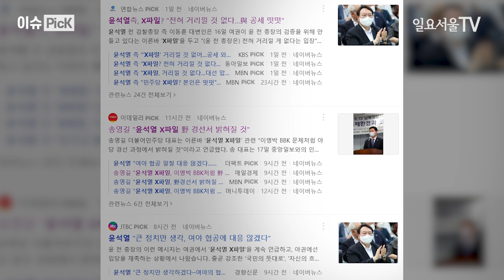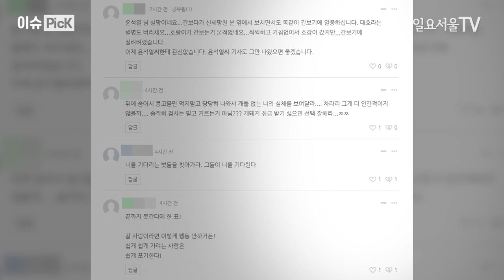[이슈 PicK] “내 갈 길 가겠다”는 윤석열 ‘안철수 과오 밟을라’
윤석열 전 검찰총장이 대변인을 내세우며 본격 정치 행보를 시작할 것으로 예측되는 가운데,  17일 “내 갈 길만 가고, 내 할 일만 하겠다”며 국민의힘 입당 압박에 선을 그었습니다. 일각에선 ‘제3지대 창당’ 가능성을 열어둔 것이 아니냐는 얘기도 나옵니다.

앞서 윤석열 전 총장은 더불어민주당으로부터 ‘윤석열 X파일’을 공개하겠다며 파상공세를 받는 상황인데요.

송영길 더불어민주당 대표는 지난 16일 한 언론과의 인터뷰에서 “이명박 BBK 문제처럼 야당 경선 과정에서 밝혀질 것”이라며 윤석열 전 총장의 검증 자료를 모으고 있다고 밝혔습니다.

또한 송영길 대표는 “윤석열 전 총장이 쉽게 국민의힘에 입당하지 못할 것”이라며 “검증 과정에서 상처 입고 탈락할 수도 있다”고 주장했습니다.

국민의힘에서도 내부 윤석열 전 총장의 입당이 미뤄지자 불만이 누적되는 분위기가 생겨났는데요. 이에 당에선 조속한 입당을 촉구하는 상황입니다.

이준석 국민의힘 당대표는 지난 15일 ‘버스 정시출발론’의 사례를 말하며 입당 결단을 촉구했습니다.

이준석 당대표는 “대선이 내년 3월이면 6개월 정도는 당원들과 호흡하는 과정이 있어야먄 나중에 적극적인 서포트를 받을 수 있다”며 8월을 입당 마지노선 기간으로 제시했습니다.

국민의힘 대선주자들의 요구도 이어졌습니다. 대선 출마에 도전한 하태경 의원은 “입당은 빠를수록 좋다”, “늦으면 늦을수록 (4·7 서울시장 보궐선거 때) 안철수(국민의당 대표)의 선례가 있지 않냐”고 경고했습니다.

원희룡 제주도지사도 윤석열 전 총장을 ‘특정인’에 비유하며 “당의 대선버스가 정시에 출발해야 한다”, “대선 경선 일정에 차질을 빚지 않아야 한다”고 강조했습니다.

유승민 전 국민의힘 의원도 “대통령이 되겠다는 솔직한 의견을 드러내면서 국민들한테 선택권을 드리는 게 원칙”이라며 “간 보기 제발 그만하고 빨리 (대선) 링 위에 올라오라”고 압박했습니다.

반면 ‘6월 말 7월 초’ 정치 입문 선언을 준비 중인 윤석열 전 총장 측은 “그냥 들어가는 건 ‘윤석열식’이 아니다”, “페이스대로 가야 한다는 말도 많이 듣고 있다”고 설명했습니다.

윤석열 전 총장에겐 당내 경선 과정에서 본격적인 후보 검증에 들어가는 게 불리할 수도 있다는 시각인데요. 이와 달리 국민의힘은 윤석열 전 총장을 당내 대선 경선에 참여시켜야 ‘불확실성’을 최소화할 수 있다고 보는 시각입니다.

하지만 윤석열 전 검찰총장은 17일 “여야 협공에 일절 대응하지 않겠다”고 단언했습니다. 그러면서 “국민을 통합해 국가적 과제를 해결할 수 있는 ‘큰 정치’만 생각하겠다”고 말했는데요.

윤석열 전 총장이 여야의 압박에 직면하면서도 한편으론 안철수 국민의당 대표처럼 ‘제3지대 창당’, ‘원외 단일화’의 길을 바라보는 방향성이 아니냐는 추측이 이어지고 있습니다.

네티즌들은 “뒤에 숨어서 콩고물만 먹지 말고 당당히 나와서 실체를 보여달라”, “차차 아시게 되지 않겠나 싶다란 표현은 아직 간을 덜 봤다와 같은 말”이란 반응이 다수입니다.

윤석열 전 총장이 예고한 6월 말, 7월 초까진 아직 조금 시간이 남았는데요. 하지만 윤석열 전 총장이 말하는 ‘국민 통합’을 위한 ‘큰 정치’의 서막은 언제 열릴지 국민들과 정치권의 눈과 귀가 집중돼 있습니다.

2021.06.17 일요서울TV 신수정 기자